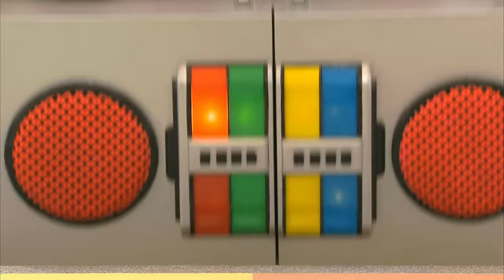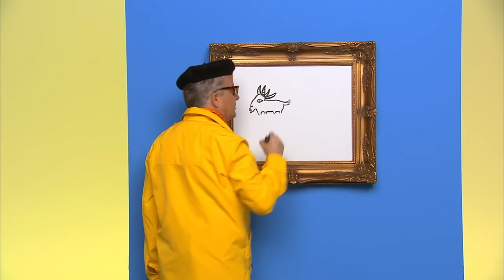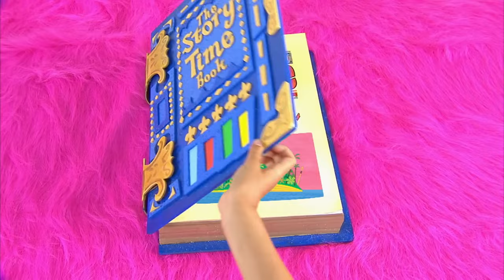The Sandwich Song | Yo Gabba Gabba! Full Episode | Show for Kids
The gang dresses up in Viking costumes and head out on a boat ride adventure. Featuring a special performance from Reeve Oliver.